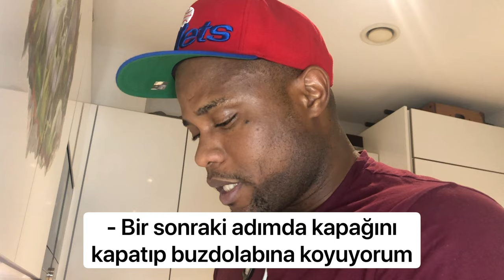YILBAŞI VE EV PARTİLERİ İÇİN SAHANE BIR KOKTEYL: SORREL! | HOW TO MAKE A SORREL FROM A JAMAICAN!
Herkese uzun bir aradan sonra merhaba,
Bu videomuzda Jamaika'nin meshur mesrubati Sorrel yapiyoruz, mesrubat dedim cunku ister alkollu ister alkolsüz yapabiliyorsunuz :) Denerseniz sonuclari yorumlara bekliyoruz :)